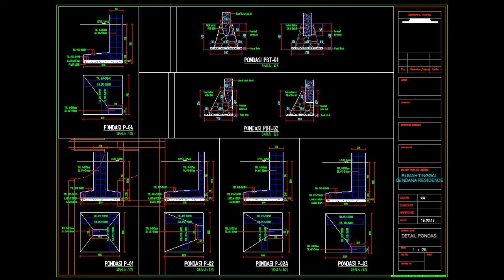Gambar Autocad Detail Rumah Tinggal Hook 2 lt ukuran 7,8 x 12 meter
FILE - RT-009

Apabila Anda Membutuhkan file Autocad
Bisa Transfer Ke BCA 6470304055 Rp. 25.000,-

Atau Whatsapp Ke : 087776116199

Link File Akses Download Langsung kami kirim Ke Anda
Terima Kasih.